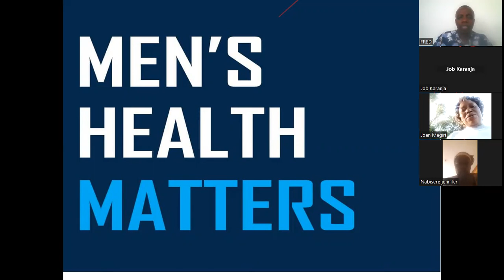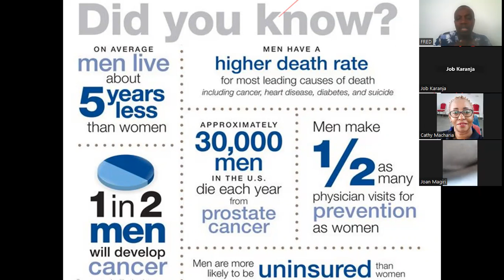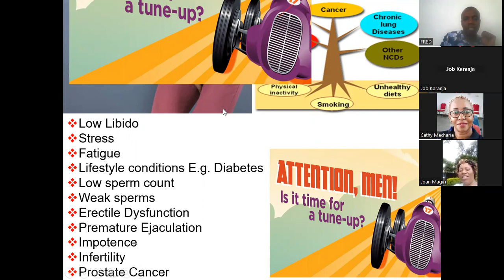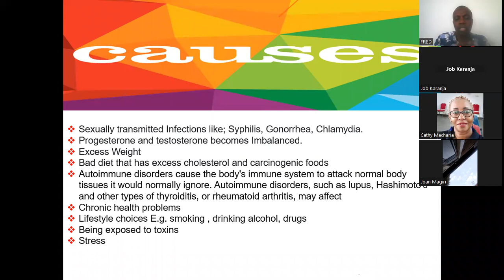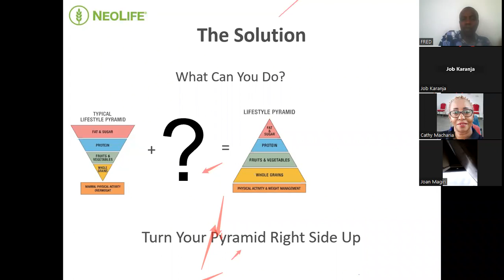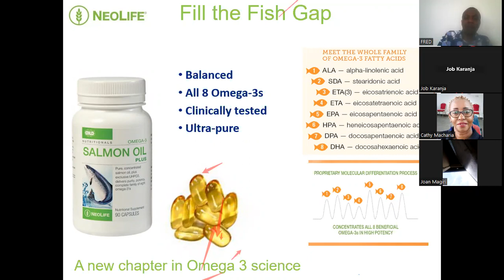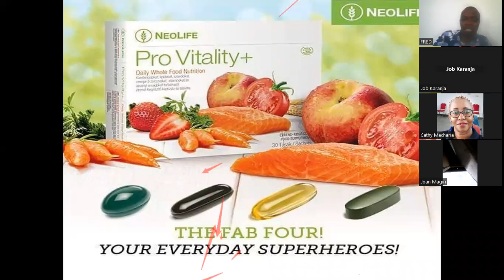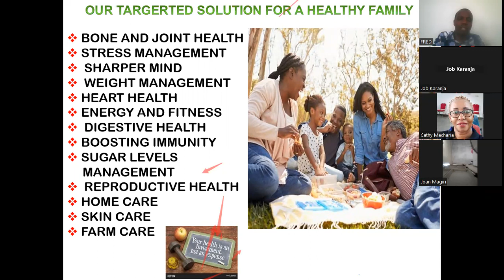Prostate Health with Job Karanja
How to boost Libido & protect yourself from prostate problems and other male fertility issues.